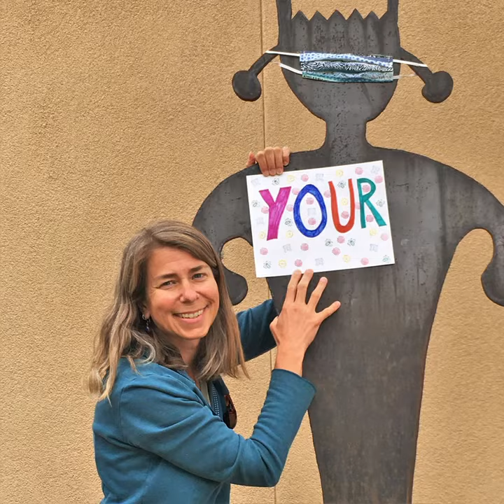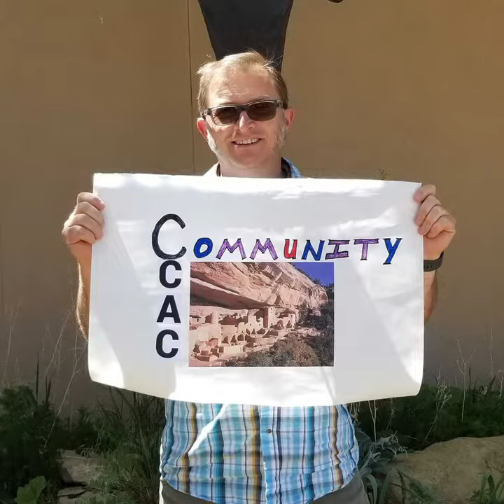Thank you for supporting our S.O.S. Support Our Staff fundraising appeal!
THANK YOU! Your support for our staff has turned into astounding generosity, and we surpassed our goal of raising $75,000.

We also want to thank our generous donor, Sue Anschutz-Rodgers, for matching the donations to double your impact.

We are incredibly grateful for your outpouring of support, and we can’t wait to say “THANKS!” in person.

While we're still apart, our staff has created a video to show their gratitude.